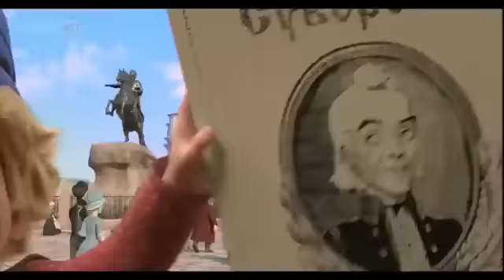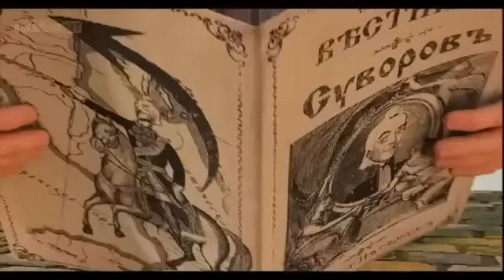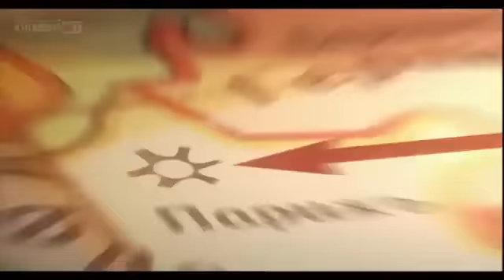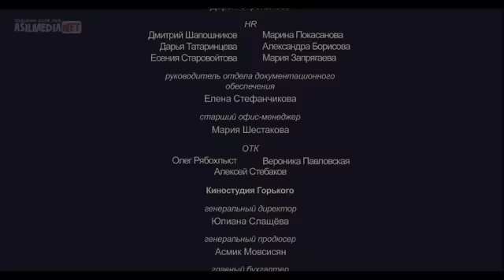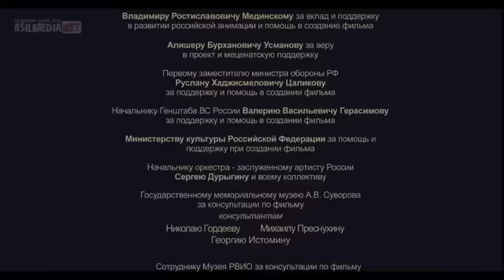multfilm o'zbek tilida 2024 l Uzbekcha tarjima multfilmlar